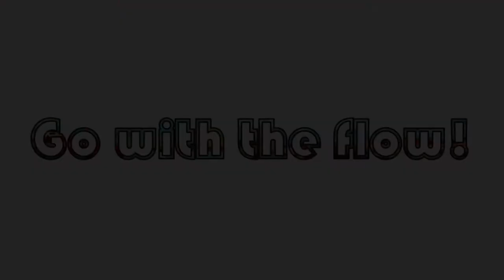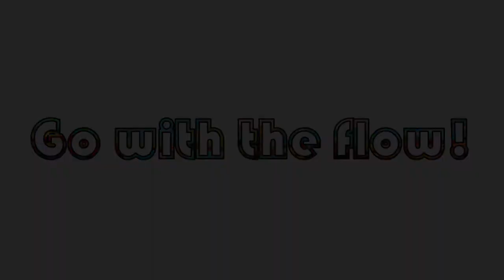Explore Paint Pour! Front Door Wreath Pours! with Jill Jackson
Two willow wreaths get a makeover and two canvases get the wreath treatment...  Pours over a wreath are like a box of chocolates... you just never know what you're going to get, LOL!  Always enjoy the journey!